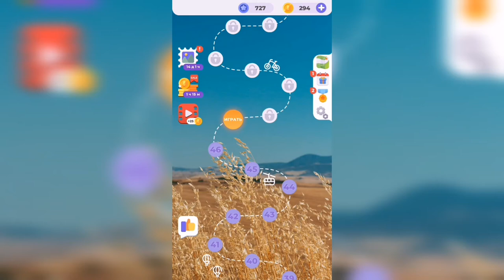Линия слова / Луга и поля / Уровень 47